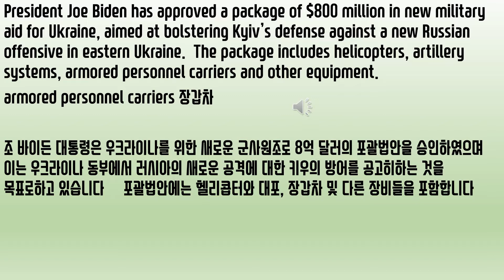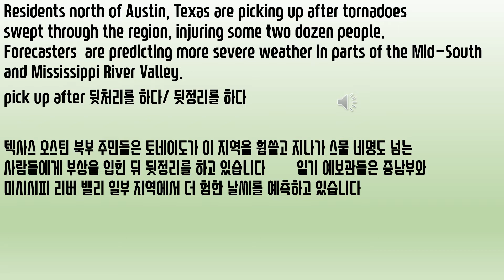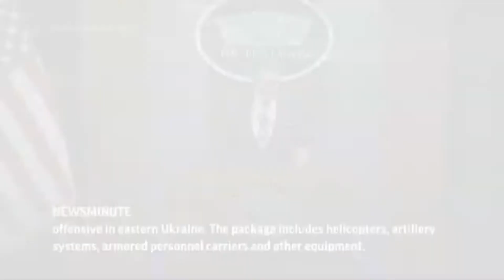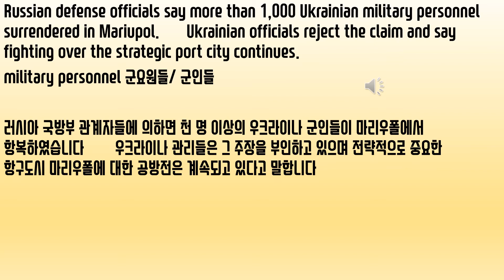AP 뉴스 April 13-14, 2022 AP News 한글자막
2022년4월 13-14  AP 뉴스
(AP Top Stories Apr 13 P) This is AP NewsMinute.  The suspect in the New York subway shooting is facing a federal terrorism charge after he was arrested following a tip to police and a daylong manhunt.  Police say 10 people were shot and more than a dozen others injured when 62-year-old Frank James allegedly opened fire on the train in Brooklyn.
a tip to police 경찰에 제공된 제보/ 정보
(AP 헤드라인뉴스4월 13일 오후)   AP 1 분 뉴스입니다  뉴욕 지하철 총기난사 사건 용의자는 경찰에 제공된 제보와 하루 종일 추적 끝에 체포된 뒤 연방 테러 혐의로 기소될 예정입니다  경찰에 따르면 62세의 프랭크 제임스가 추정되는 바 브룩클린에서 기차에 탑승하여 총격을 가해 열 명이 총에 맞고 열 두도 넘는 다른 사람들이 부상을 당하였습니다
President Joe Biden has approved a package of $800 million in new military aid for Ukraine, aimed at bolstering Kyiv’s defense against a new Russian offensive in eastern Ukraine.  The package includes helicopters, artillery systems, armored personnel carriers and other equipment.
armored personnel carriers 장갑차
조 바이든 대통령은 우크라이나를 위한 새로운 군사원조로 8억 달러의 포괄법안을 승인하였으며 이는 우크라이나 동부에서 러시아의 새로운 공격에 대한 키우의 방어를 공고히하는 것을 목표로하고 있습니다  포괄법안에는 헬리콥터와 대포, 장갑차 및 다른 장비들을 포함합니다
Authorities in Nevada say they have arrested a shop owner at this Southern California mall who accidently shot and wounded a 9-year-old girl late Tuesday as the shop owner was chasing a group of suspected shoplifters.
suspected shoplifters 상점 절도 용의자들
네바다 당국자들은 이 캘리포니아 남부 쇼핑몰에서 한 상점 주인을 체포하였는데 그는 상점 절도 용의자들을 추적하면서 실수로 아홉살 난 소녀에게 총을 쏘아 부상을 입혔습니다
Residents north of Austin, Texas are picking up after tornadoes swept through the region, injuring some two dozen people.  Forecasters  are predicting more severe weather in parts of the Mid-South and Mississippi River Valley.
pick up after 뒷처리를 하다/ 뒷정리를 하다
텍사스 오스틴 북부 주민들은 토네이도가 이 지역을 휩쓸고 지나가 스물 네명도 넘는 사람들에게 부상을 입힌 뒤 뒷정리를 하고 있습니다  일기 예보관들은 중남부와 미시시피 리버 밸리 일부 지역에서 더 험한 날씨를 예측하고 있습니다
(AP Top Stories Apr 14 A) This is AP NewsMinute.  A suspect is under arrest in the shooting of ten people on a subway in Brooklyn, New York.  Police say they’re examining dozens of videos from Frank James where he ranted about race, violence and his struggles with mental illness.
Rant 폭언하다/ 고함치다
(AP 헤드라인뉴스4월 14일 오전)   AP 1 분 뉴스입니다  뉴욕 브룩클린 지하철에서 열 명의 사람들에게 총격을 가한 용의자가 체포되었습니다  경찰은 (용의자) 프랭크 제임스가 인종과 폭력 그리고 자신의 정신병에 대해 폭언을 하였던 수십개의 동영상을 검토 중이라고 말합니다
Ukrainian forces say they hit the flagship of Russia’s Black Sea fleet with guided missiles, causing a major damage.  Russia confirms that the ship was damaged, but not that Ukrainian weapon struck it.
Flagship 기함/ 사령부가 설치된 군함
우크라이나 군 발표에 의하면 우크라이나 군이 유도 미사일로 러시아 흑해 함대의 기함을 타격하여 대대적인 피해를 입혔습니다  러시아는 배가 파손된 것은 확인해 주었으나 우크라이나 무기가 타격한 것은 확인해 주지 않습니다
Russian defense officials say more than 1,000 Ukrainian military personnel surrendered in Mariupol.  Ukrainian officials reject the claim and say fighting over the strategic port city continues.
military personnel 군요원들/ 군인들
러시아 국방부 관계자들에 의하면 천 명 이상의 우크라이나 군인들이 마리우폴에서 항복하였습니다  우크라이나 관리들은 그 주장을 부인하고 있으며 전략적으로 중요한 항구도시 마리우폴에 대한 공방전은 계속되고 있다고 말합니다
US Customs and Border Protection says a busy Texas-Mexico bridge is open again, after the truckers blocking it ended their protest.  Truckers crossing from Mexico to Texas are facing hours-long waits, after Governor Greg Abbott ordered stepped-up inspections.
US Customs and Border Protection 미 관세 국경 보호청
미 관세 국경 보호청에 따르면 트럭 기사들이 항의 시위가 끝난 뒤 통행량이 많은 텍사스-멕시코 다리가 다시 개통되었습니다  그렉 애봇 (텍사스) 주지사가 검사를 더 철저히 하라고 명령을 내린 뒤 멕시코에서 텍사스로 건너오는 트럭기사들은 수 시간 동안 기다리는 상황을 맞고 있습니다